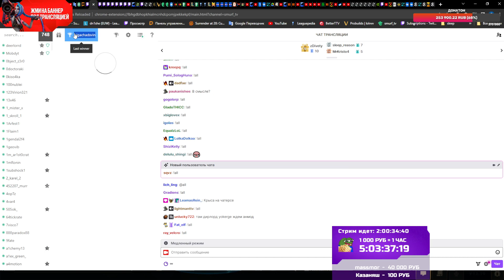ГИГАЧАД / Smurf_tv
Клип с твича от gigachadsvin

[ThirstyExcitedSheepPeteZaroll-AkfUL6BkL5Yj_UC-]